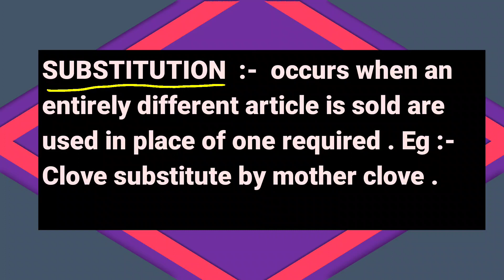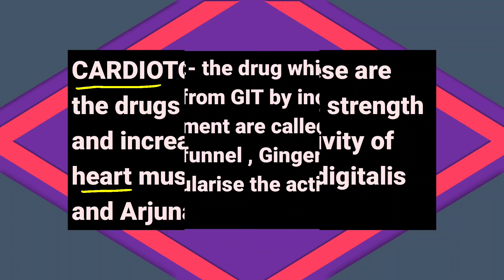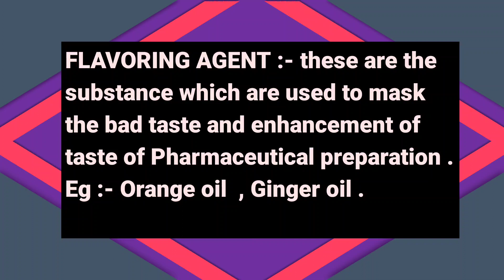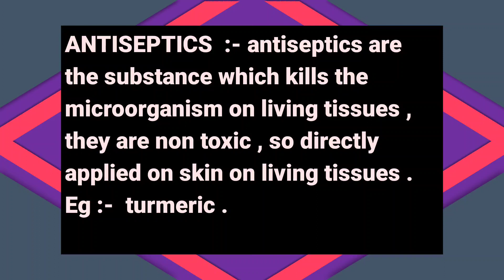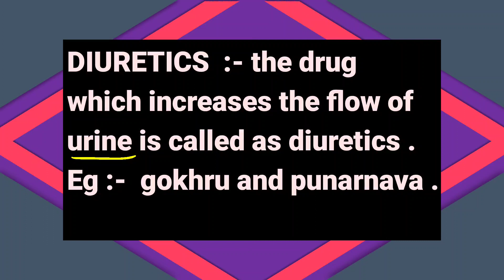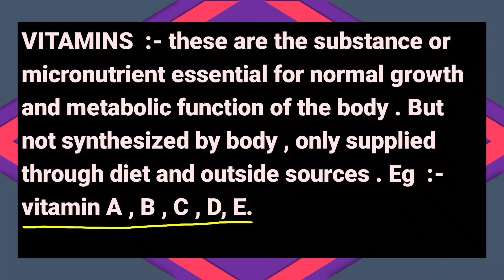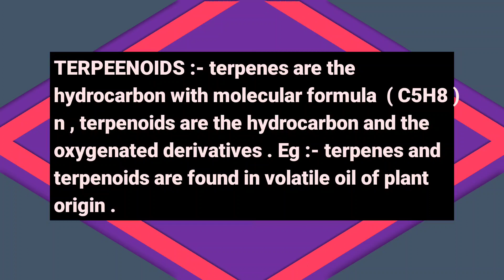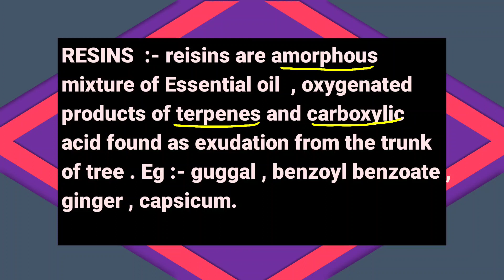Pharmacognosy Practical Viva Questions PART 4